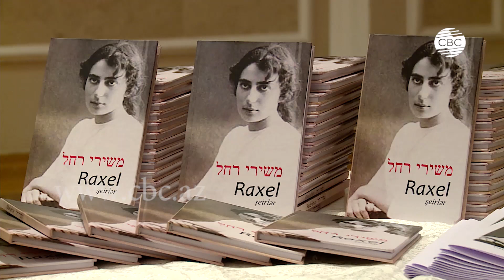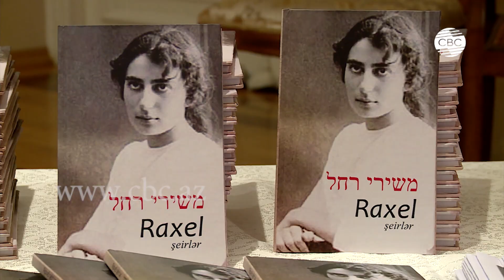Книга израильской поэтессы переведена на азербайджанский язык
В Баку состоялась презентация книги израильской поэтессы Рахель Блувштейн, переведенной на азербайджанский язык. В сборник вошли лучшие стихи автора.

Каждое произведение  Рахель Блувштейн ожидалось и воспринималась, как важное событие в культурной жизни еврейского народа. Ее стихи отличаются красочным языком и проникнуты любовью к простому человеку. Именно поэтому многие ее произведения были положены на музыку и стали национальными песнями Израиля. Ознакомиться с творчеством еврейской поэтессы теперь может и азербайджаноязычный читатель. В Баку состоялась презентация сборника стихов Рахель Блувштейн, переведенного на азербайджанский язык Вагифом Расулоглу.